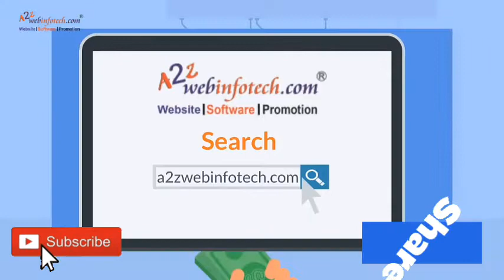MCD Election | Tilak Nagar | Update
राज कुमार ग्रोवर को सिक्कों से तौला गया। तिलक नगर से MCD के उम्मीदवार हैं ग्रोवर। श्याम वैद के साथ प्रो अशोक अरोड़ा की रिपोर्ट